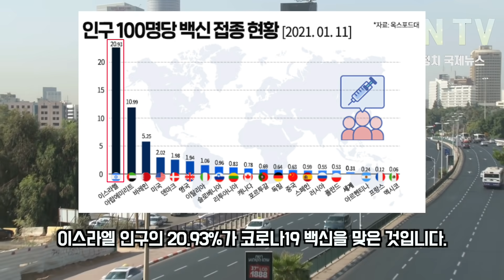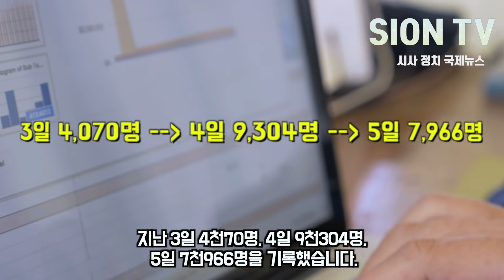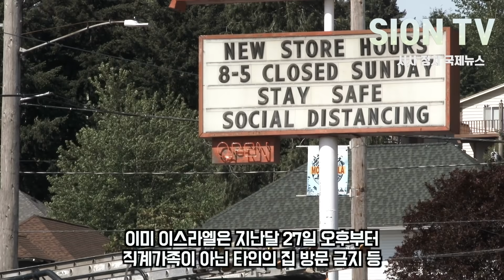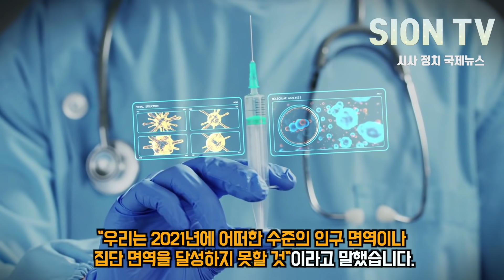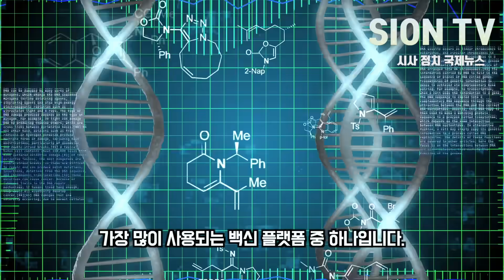백신 접종률 세계 1위 국가에서 벌어지고 있는 반전 상황/ 게임 끝난 줄 알았는데 전쟁통이 되버린 상황